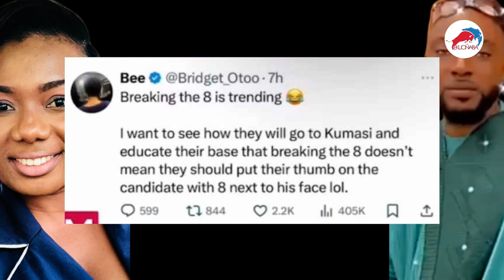!lleterate Asantes ! Bridget Otoo + finally Onua TV AP0LOGY